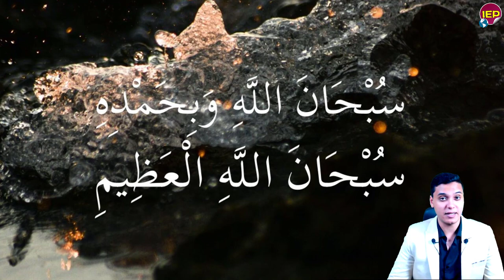عاااجل الان مصر ترسل 4 طائرات عسـ ــكرية الى السودان